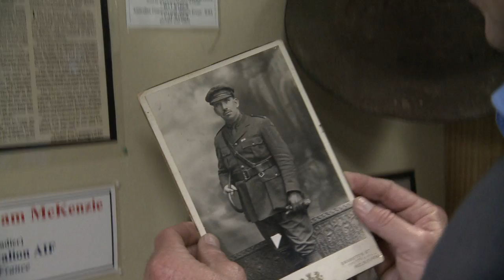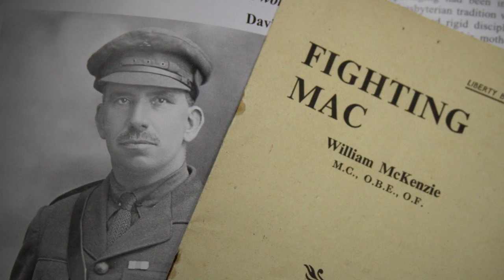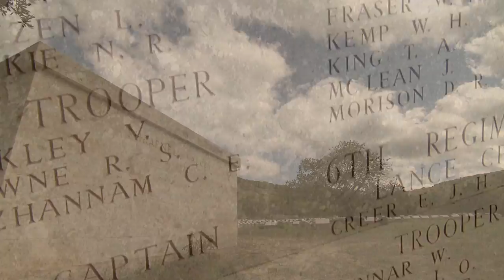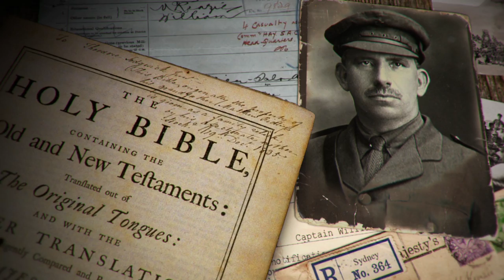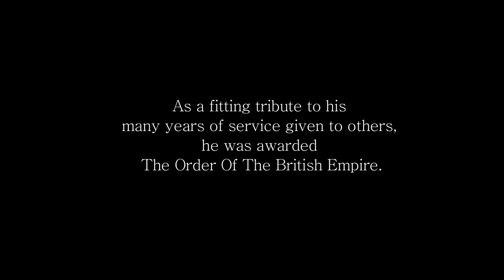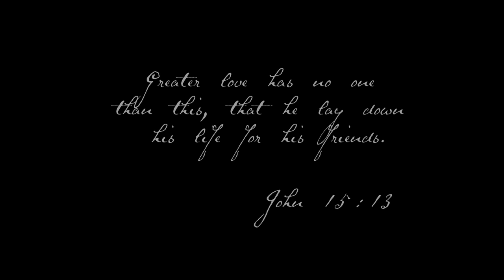Fighting Mac (Faith of the ANZACs) - It Is Written Oceania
Ask Australians who was the most famous ANZAC of the First World War and most will probably answer, ‘Simpson, the man with the donkey.’

But if you were to ask the soldiers who fought in that War, you would have got quite a different answer.  For them the most famous ANZAC of the Great War was Captain William McKenzie – a courageous, enthusiastic Christian minister keen on evangelism but utterly against booze, brothels and bad language.

At the end of the war, McKenzie was so popular that it would take him more than three hours to reach the Sydney Town Hall from his office on Goulburn Street, just three blocks away. People mobbed him just to shake his hand.

This is the extraordinary story of the ANZAC clergyman who won the hearts of a nation and for himself the nickname, ‘Fighting Mac’.

Request your free copy of this weeks offer while stocks last (Australian and New Zealand residents only).